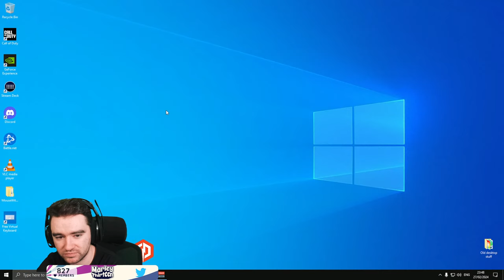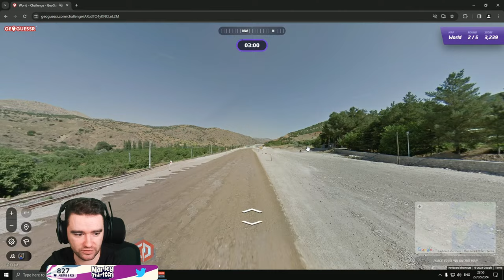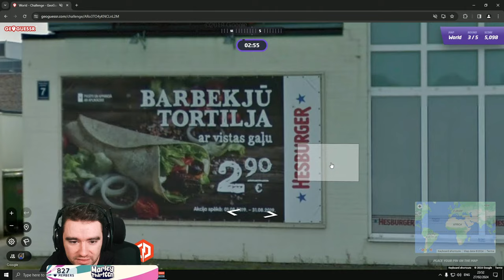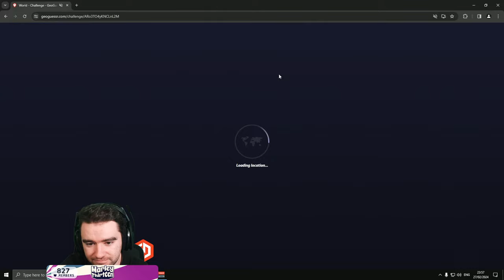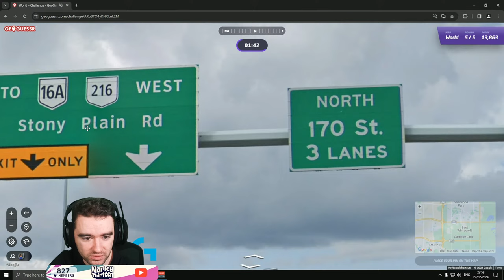Warzone Fun Sweaty Solo Games (1 Win)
Warzone fun sweaty solo games featuring a win!

Tips appreciated (£2 on screen)